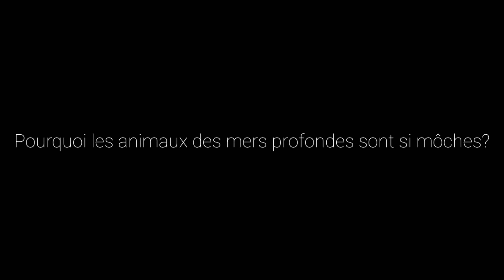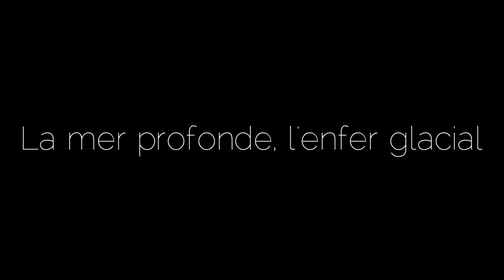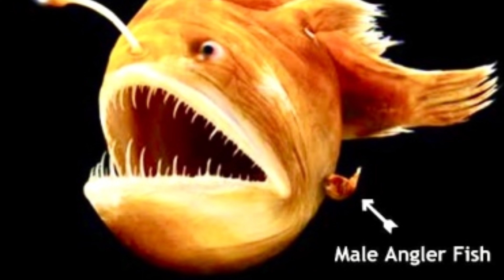Les créatures des mers profondes : Pourquoi cette laideur abyssale ?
00:00 introduction cinématique
00:50 Questions
02:00 Définition de la beauté et de la laideur
03:45 Requin marteau (et autres requins)
05:09 La mer profonde
05:57 La vessie Nattatoire
06:56 Pourquoi si moches ?
10:32 Conclusion